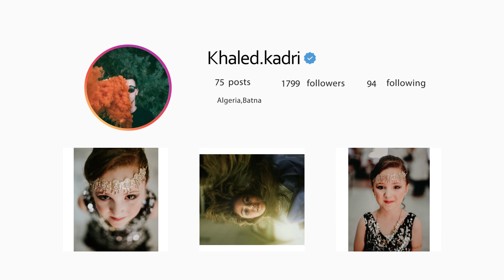Skikda Oued Bibi سكيكدة واد بيبي